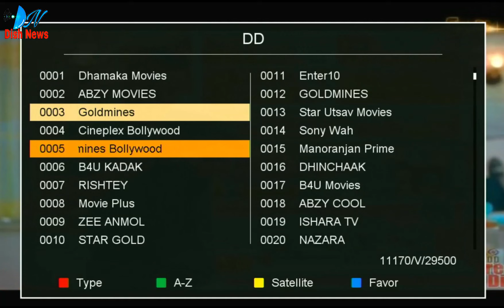Goldmines 2 And Goldmines Action 2 New Channel on DD Free Dish From 01 April 2024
goldmines 2
goldmines action
goldmines
goldmines 2 on dd free dish
goldmines 2 frequency
dish news
dish news 2
goldmines 2024
goldmines 2 new channel
goldmines 2 frequency
goldmines on dd free dish
goldmines
goldmines new movie channel